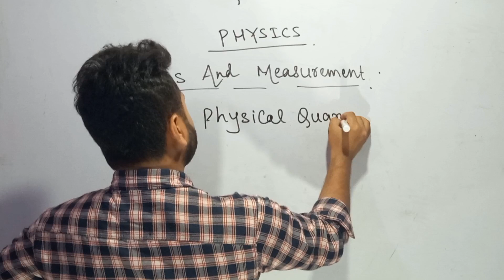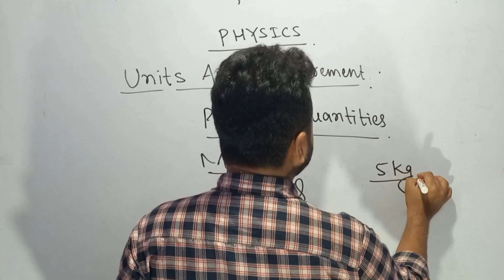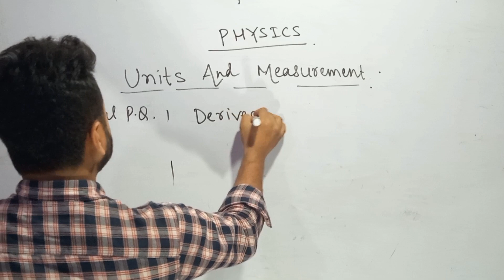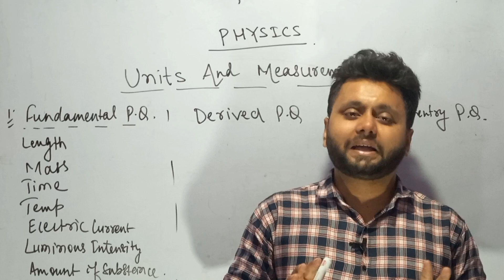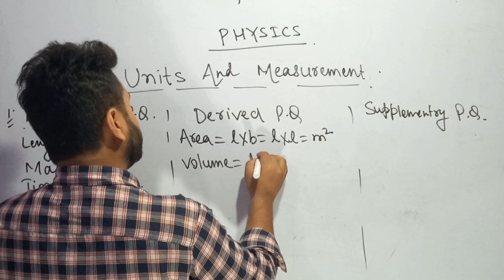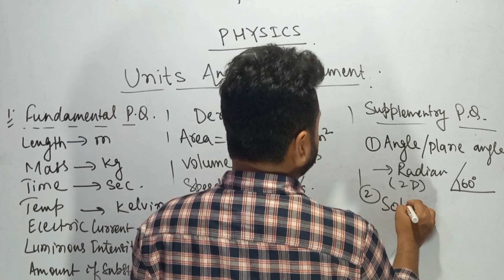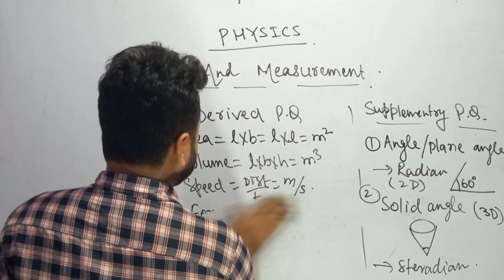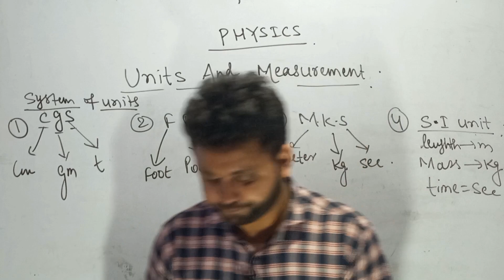Units and Measurement 01 | Physical Quantities | Types of physical quantities | class11 | S.I unit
Units and measurement class 11
Physical quantities
types of physical quantities
fundamental physical quantities
derived physical quantities
supplementary physical quantities
System of units